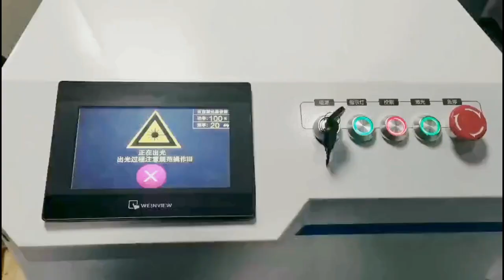激光超人 laser cutting 激光清洗機 銅激光清洗上班 vlog日常52